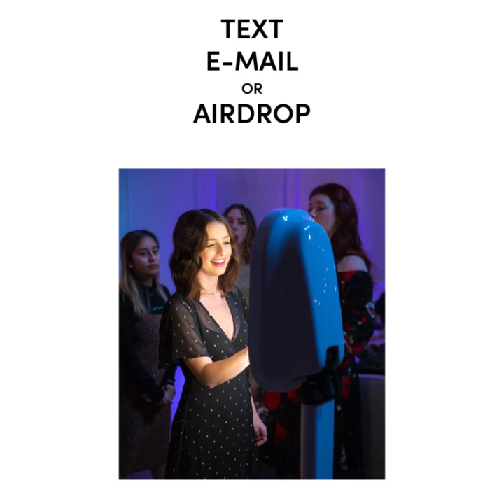Fresh Pic Photo Booth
GIVE YOUR GUESTS SOMETHING TO REMEMBER
Give your event the memorable fun your guests want.
We're ready to help you make your next event or wedding unforgettable and fun.
Our Open Air Photo booth and Social Booth is truly a must have at all events, your guest will walk away with FUN memories.

🎉Best Party Favor Ever‼️